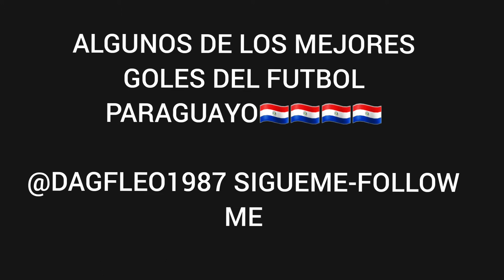Golazos del Fútbol Paraguayo🇵🇾🇵🇾🇵🇾🇵🇾 Olimpia,Guaraní,Cerro,12 de Octubre, Nacional etc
Golazos del Fútbol Paraguayo🇵🇾🇵🇾🇵🇾🇵🇾 en mi opinión La de Pablo Zeballos,Inca y tabare Viudez los mejores